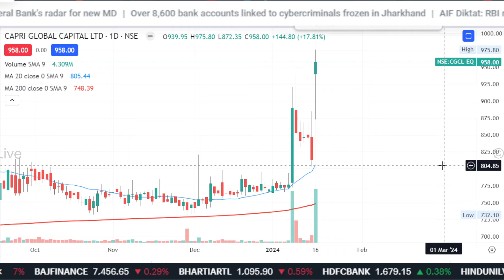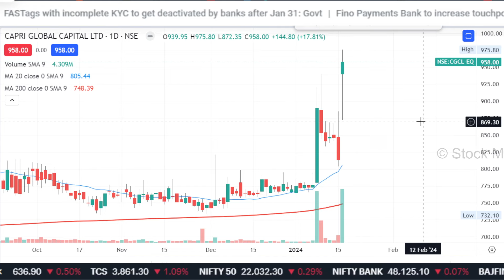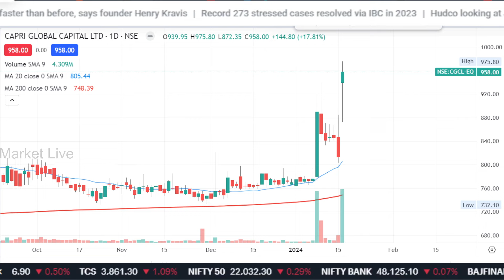CAPRI GLOBAL share latest news,capri global housing finance limited Analysis/TAregt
1. आप भी बने इंटेलिजेंट इन्वेस्टर
2. The Intelligent Investor (English)